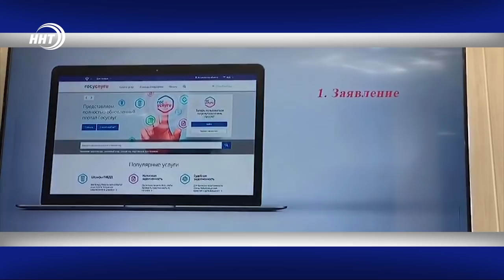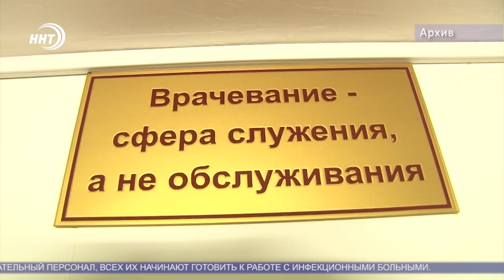Новости Дагестана 28.03.20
1. Режим повышенной готовности в Дагестане усилен. Запреты коснулись целого ряда сфер деятельности, подробнее об этом расскажем в выпуске.
2. Ведомства переходят на особый режим работы. ГИБДД будет оказывать госуслуги по предварительной записи.
3. Заменили крышу и взяли шефство. Активисты ОНФ не спят, очередная забота о ветеране войны.